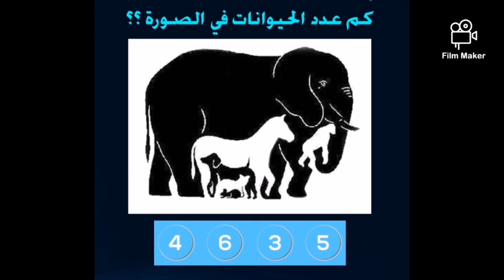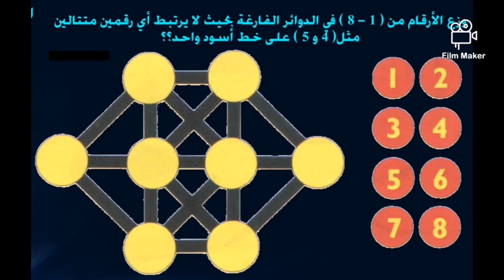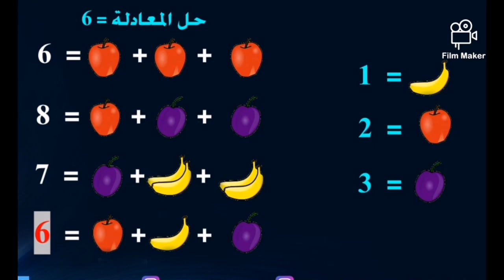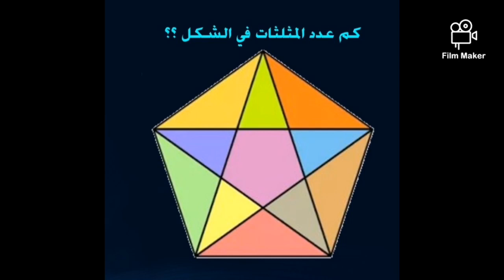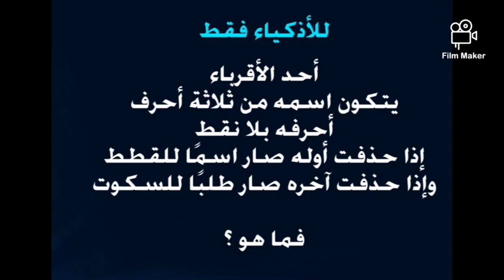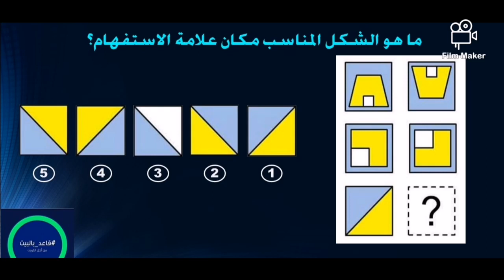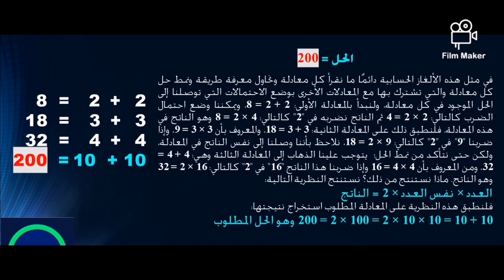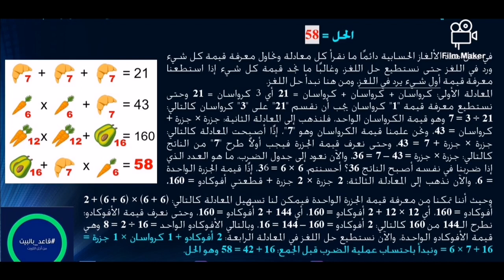ألغاز للعباقرة الأذكياء فقط هم من يستطيعوا حلها تنافس مع أصدقاءك وشوف من يقوم بالحل الاول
ألغاز العباقرة والأذكياء نسعي إلي تنشيط روح المنافسة بين الأصدقاء وأفراد العائلة بالمنافسة ترتقي القيم والأبداع ونحسن وننشط الذاكرة حاول تحل الالغاز في الدقيقة المحددة للحل وإن استطعت إن تحل كل الالغاز بالفيديو بدون مساعدة من أحد فأنت عبقري نافس واجتهاد واكتب في التعليق كم من الالغاز حليت
قبل انقضاء الوقت المحدد